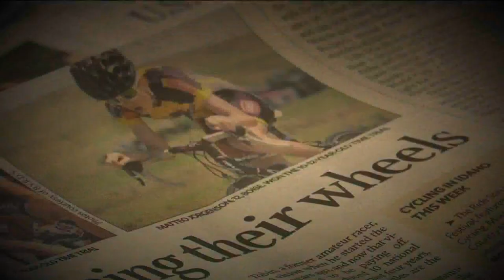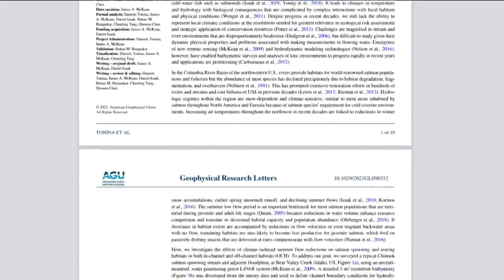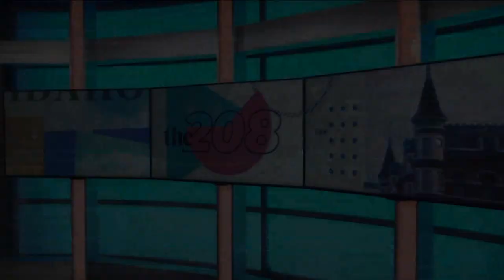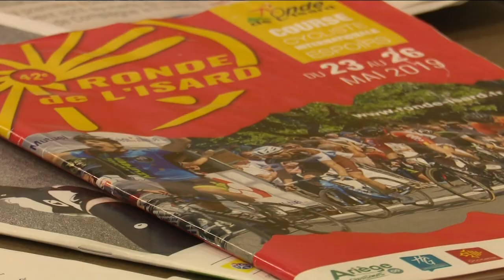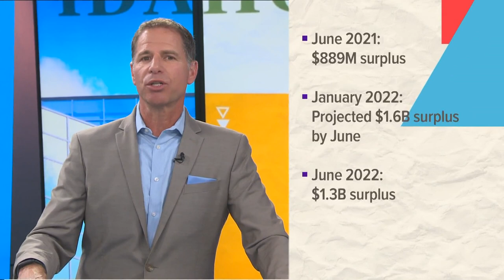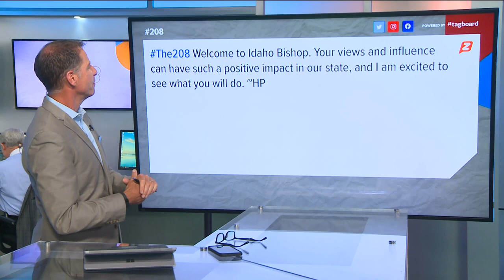The 208 for June 30: Idaho's first bishop of color, Salmon habitats, Boise grad in Tour de France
Jos Tharakan becomes Idaho's first bishop of color; University of Idaho research shows climate change's damage to salmon habitats; Boise grad in Tour de France